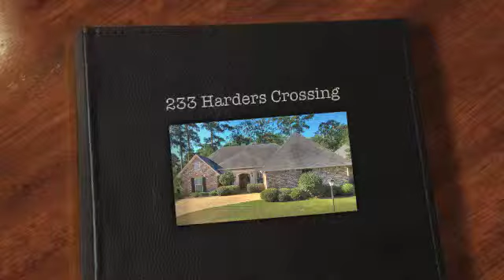HOME FOR SALE IN NORRIS FERRY CROSSING!!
Elegant Norris Ferry Crossing Home PRICED below market value. Qualifies for 100% financing, no money down. Inviting living area with fireplace and large windows looking out to the spacious backyard with covered patio and privacy fence. Recess lighting throughout house. Granite counters with island and tons of cabinet space. New ceramic tile and high grade carpet throughout home. Beautiful spacious bedrooms.